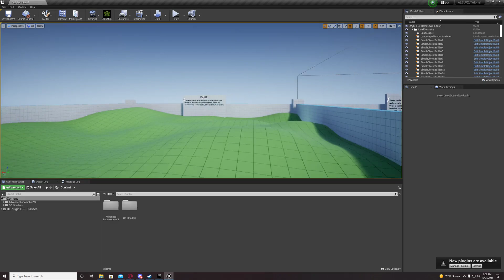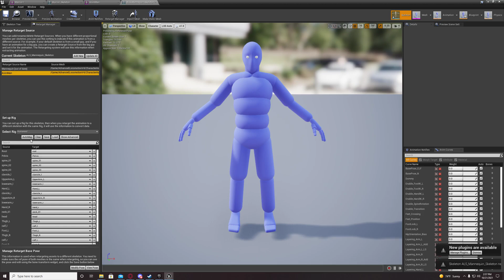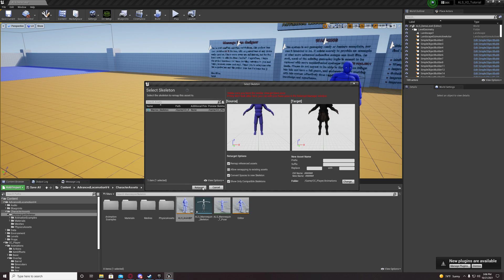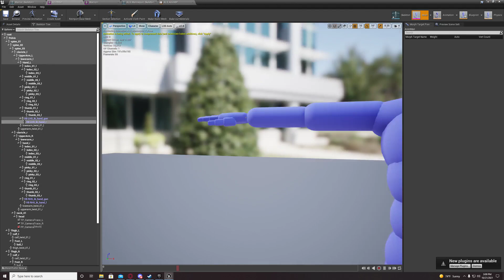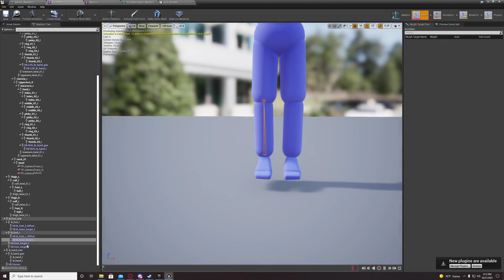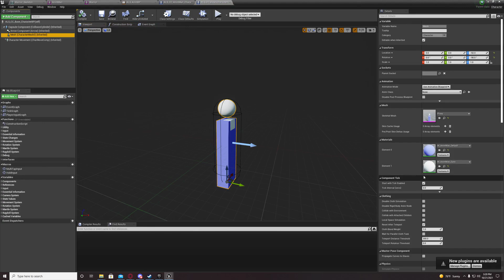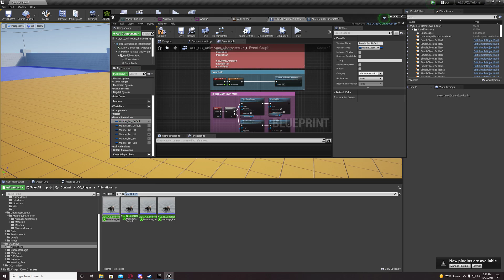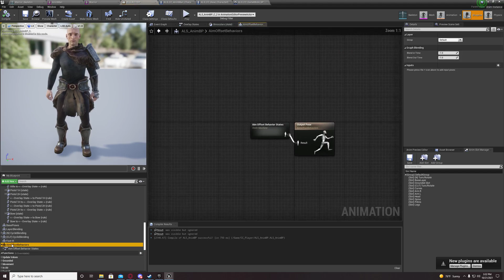Unreal Engine - Character Creator 3 / Custom Character to ALS (No Stretching)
In this video I'll be showing you how to rig a custom character properly for the Advanced Locomotion System with no stretching.
To Finish up and fix the hand positioning follow this video, I have tested it and it worked for me: Check Videos

0:00 Intro
1:10 Setting up Character
2:42 Retargeting Prep
4:53 Setting up Folders
7:43 Retargeting Specific Animations
13:07 Retargeting Animation Blueprint
14:50 Setting up Virtual Bones
26:30 Setting up a Custom Animation Blueprint
31:21 Fixing your Characters Color.
31:52 Fixing Blueprint Animation Montages
35:33 Finalizing the Setup
37:08 Bugs